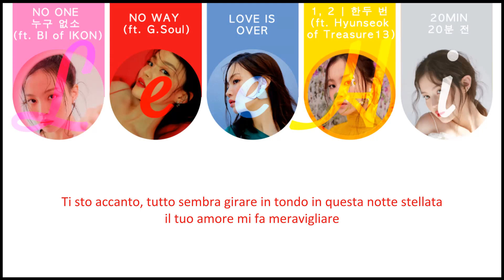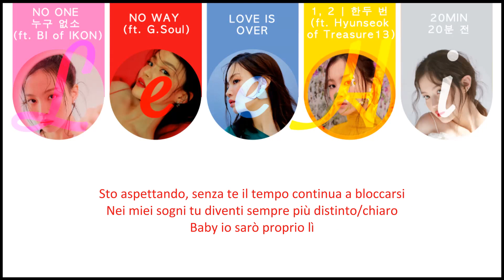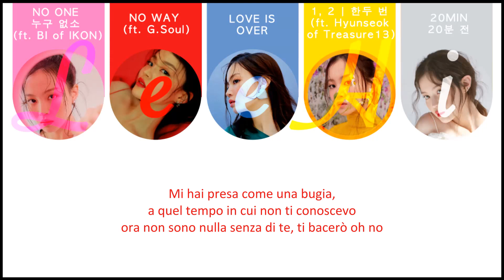[SUB ITA] LEE HI (ft G.Soul) - No Way